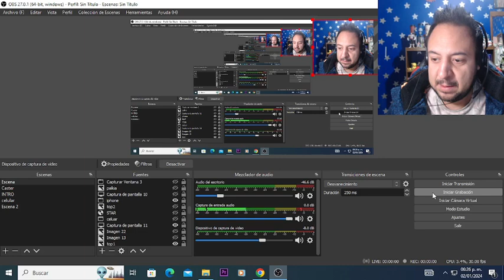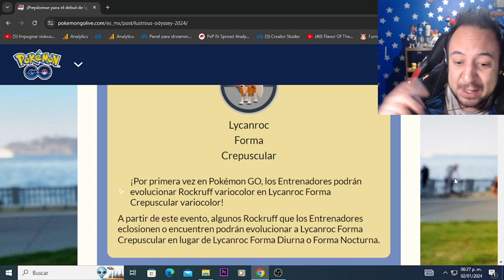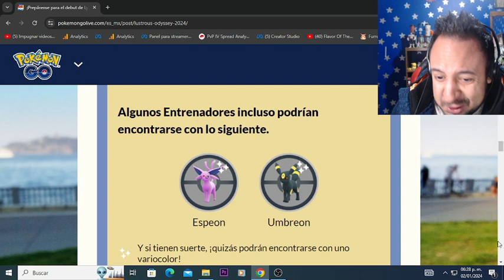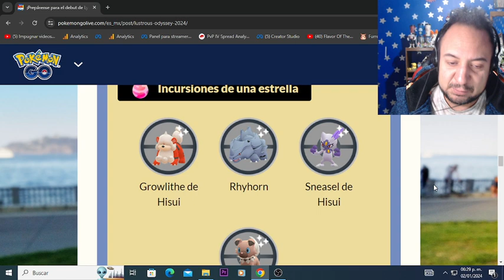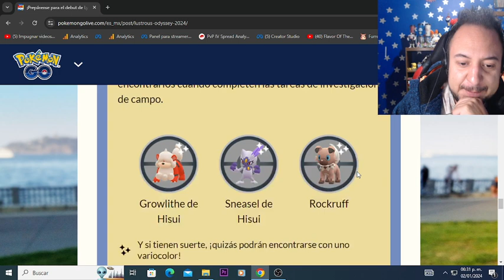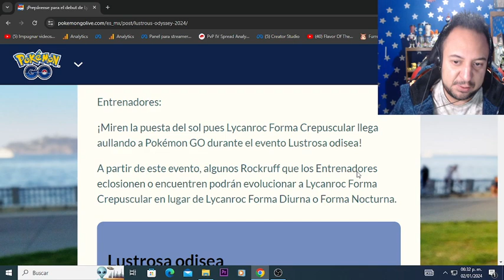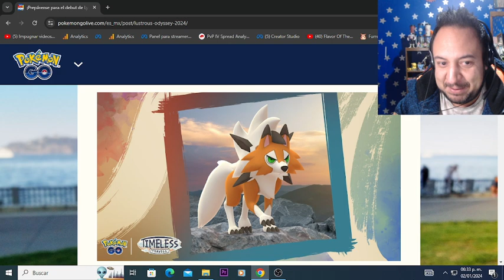COMO EVOLUCIONAR ROCKRUFF A LYCANROC FORMA CREPUSCULAR EN POKEMON GO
Consigue a Lycanroc forma crepuscular evolucionando tu rockruff de esta manera en pokemongo